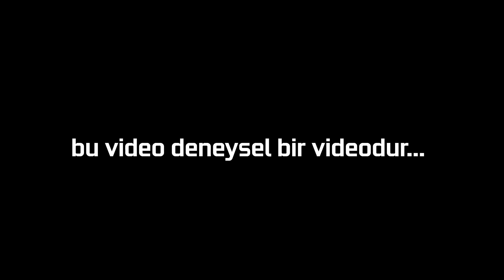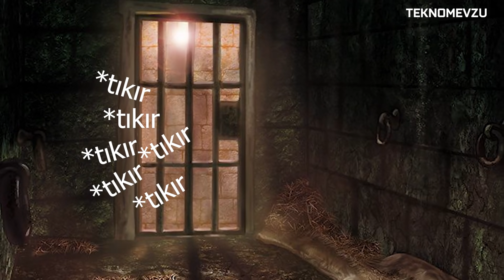ENİS K. SUNAR: GERÇEK BİR HAYATTA KALMA, ROL YAPMA OYUNU (ft. Pintipanda ve Easter Gamer)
Ön notlar:
- Bu ciddi bir RP oyunu değildir
- Ben de ciddi bir FRP oyuncusu değilim :D
- Böyle bir şey yapalım dedim, yaparken eğlendik, izlerken de eğlenceli olmuştur umarım :D
- Bir üstteki açıklama oyuncuların gala açıklaması gibi olmuş...
- Cumartesi Tuna'nın, Pazar da Mete'nin kanalına videolar gelecektir
- NVIDIA Geforce Türkiye'ye teşekkürler. Bu deneysel videoyu onay verdiği için :D
- Güzel günler dilerim

Easter Gamers ve Pintipanda ile beraber 30 dakikalık bir maceraya çıkıyoruz. Normalde oyunları sizlerle beraber oynayan bu güzel insanlar, bu kez benim uydurduğum bir oyunda beraber Let's Play yapıyorlar. Bakalım bu maceraları onları nereye götürecek...

İyi seyirler